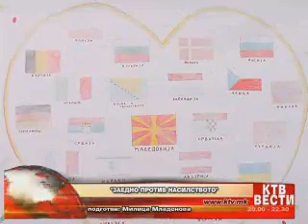VESTI 13 MAJ